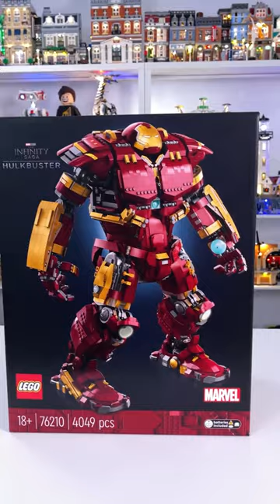Hulkbuster LEGO Release!